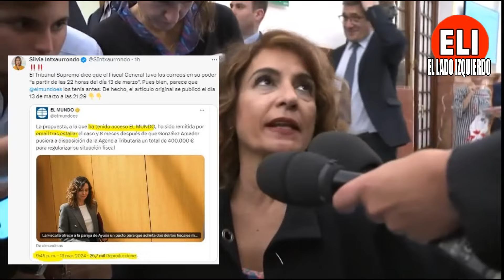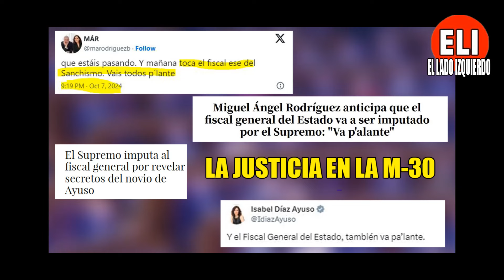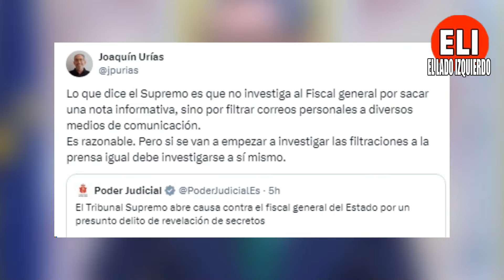¡B0FETÓN a M.A.R. por SEÑALAR a otro PERIODISTA!🔥 ¡EXPLIQUE como lo SABE ANTES de q el T.S. lo diga!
La imputación del Fiscal Ortiz ase ha convertido en la noticia de la mañana, y miembros del gobierno han salido a recordar que todo el caso viene de desmentir un bulo.
El ventrílocuo de Ayuso, ha señalado a un periodista por supuestamente haber mentido, y este ha salido ipso facto a responderlo, pidiéndole además que explique "como sabe lo que va a pasar antes de que el Tribunal Supremo lo haga público".
Gabriel Rufián ha señalado a Ayuso, conocida ya como "la jefa": "El mensaje es claro, aquí mando yo, y el estado es mío".

🔴 El lado izquierdo es un canal de reacciones, debate, información, opinión y actualidad, donde explicamos y desmentimos noticias en España con un toque de humor y efectos.
Intervenciones de los debates de los principales líderes políticos: Óscar Puente, Pablo Iglesias, Irene Montero, José Luis Martínez Almeida, Feijóo, Isabel Díaz Ayuso, Santiago Abascal, Alvise Pérez, Oskar Matute, Cayetana Álvarez de Toledo, Rocío Monasterio, Gabriel Rufián, Pedro Sánchez, Javier Ortega Smith, Javier Milei, Mónica García, Ione Belarra, Yolanda Díaz, Néstor Rego, Joan Baldoví, Ernest Urtasun, Félix Bolaños, Míriam Nogueras, Puigdemont, Zapatero, María Jesús Montero, Emilio Delgado, y muchos más.
Vídeos y reacciones sobre las principales formaciones de España: Unidas Podemos, PSOE, SUMAR, VOX, PP, ERC, Junts, BILDU, BNG, Compromís, PNV, UPN, Izquierda Unida, Se acabó la fiesta, y otros partidos, en sedes parlamentarias como El Congreso de los Diputados, el senado, asambleas y ayuntamientos.
También análisis sobre los debates de actualidad de Silvia Intxaurrondo (la hora de la 1), Xabier Fortes (la noche en 24 horas), Risto Mejide (Todo es Mentira), Al rojo vivo, Más Vale Tarde, La Sexta Noche y otros (aunque esto son solo tags)
🛑 Este canal cumple estrictamente las políticas de monetización de Youtube relativas al contenido, aportando reacciones, info extra, verificación de noticias y otro valor añadido sobre contenido libre de derechos de autor, y otro autorizado.